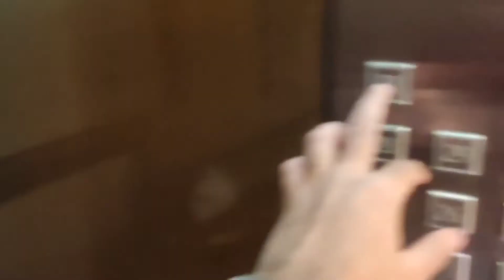Highest Rooftop Restaurant in Kolkata 😱 || Lift view